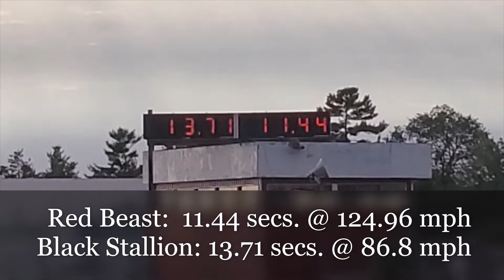Mustang GT Vs. Mustang GT - 1/4 Mile Drag Race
o.k. 2 Mustangs GT's Head to Head !! One is I believe a 12 or 13 model, with mods, but guy hasn't dyno'd, so not sure of HP. And Newer Gen Stang Is Likely Mod'd, but I don't have info on that.  Both Sweet !!

** FYI - I've Signed up as an Amsoil Dealer. Anyone wanting to browse the Many products for cars, trucks, motorcycles, boats, farm equipment, etc etc. you can do so here and place orders as well.